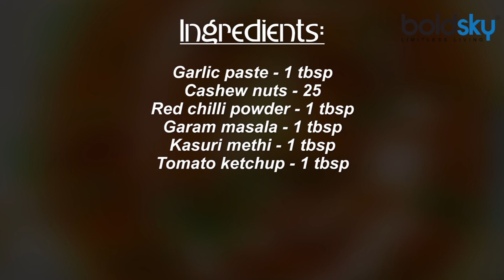Butter Chicken Recipe | How to Make Butter Chicken Recipe | Boldsky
One of the most loved chicken dish is butter chicken. It is extremely popular because it is an  amalgamation of two of our favourite  ingredients, butter and chicken. The combination is  fabulous, we tell you!  If your family craves for some restaurant-like food at home, prepare and serve them this amazing butter chicken and they will literally love your cooking skills after this. Here is an  amazing butter chicken recipe to be prepared at home.